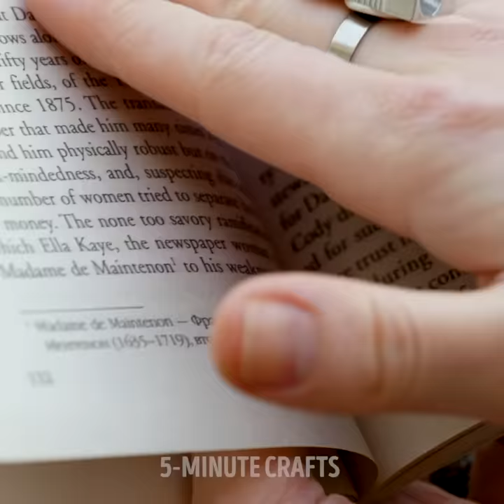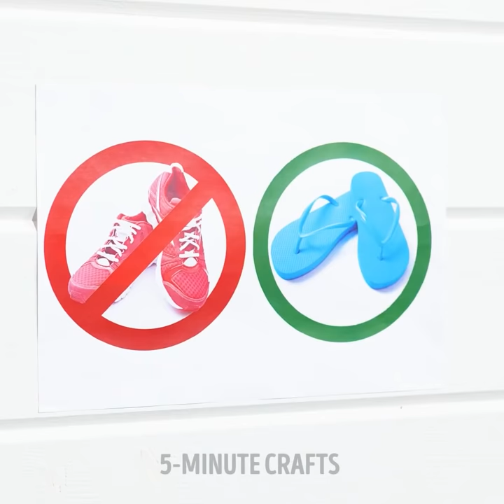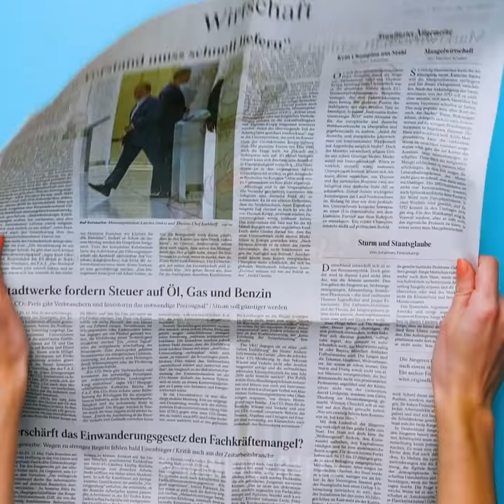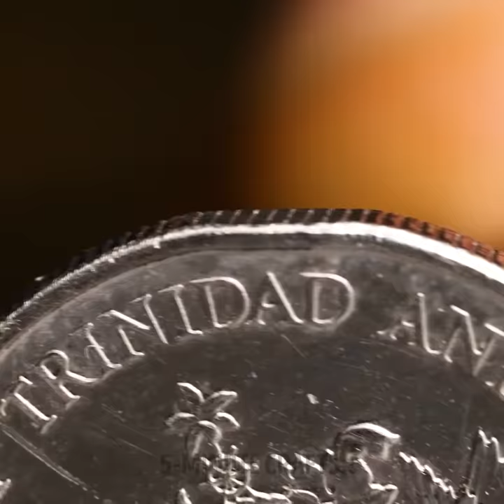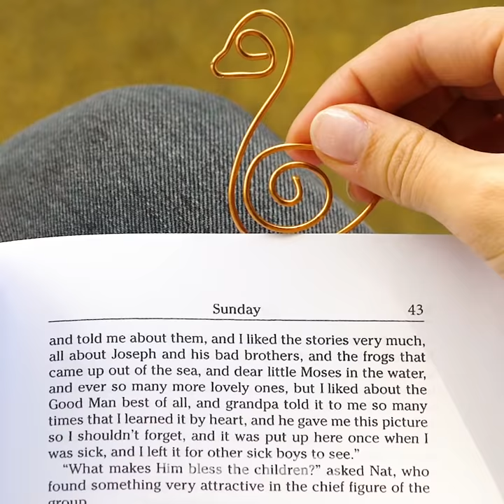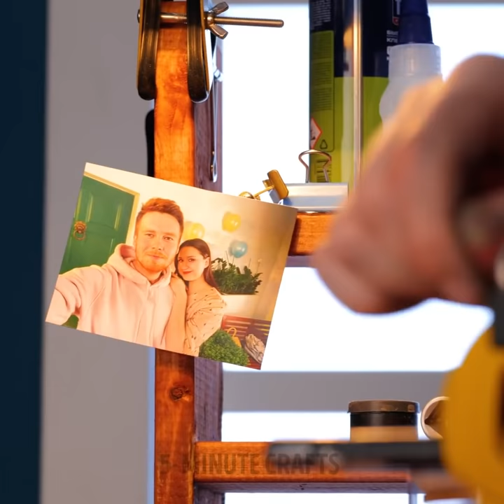HANDMADE ACCESSORIES THAT WILL MAKE YOU A STAR || DIY Jewelry From Ordinary Things!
TIMESTAMPS:
00:01 DIY fake nails
02:06 How to make earrings from pins
05:18 Amazing 3D pen crafts
07:56 How to make sunglasses
09:39 DIY epoxy resin crafts
12:06 Easy ways to turn ordinary things into jewelry
14:21 How to reuse old jeans
18:13 DIY beautiful rings out of coins
21:10 Amazing wire crafts